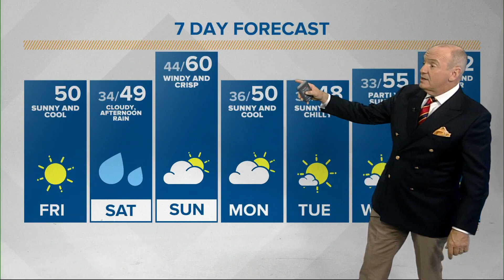Live Doppler 13 Weather Forecast — 11/13/2020 Sunrise update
Look for a high of only 50 degrees Friday afternoon, which means we will spend most of the day in the 40s.